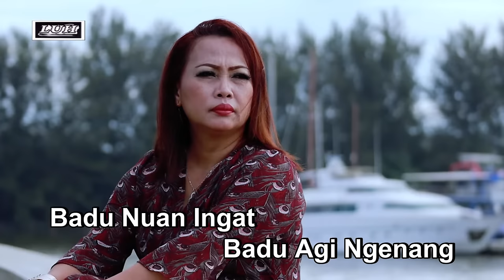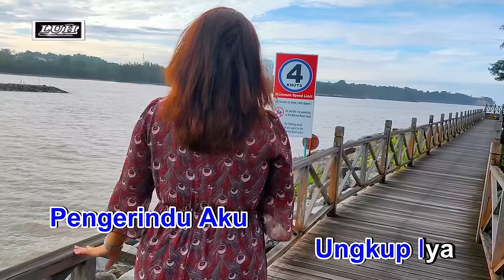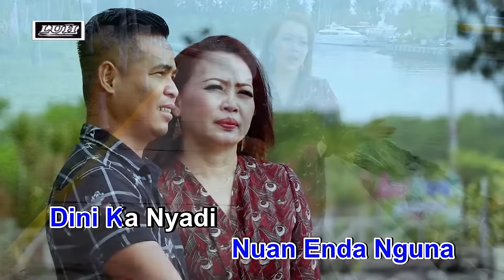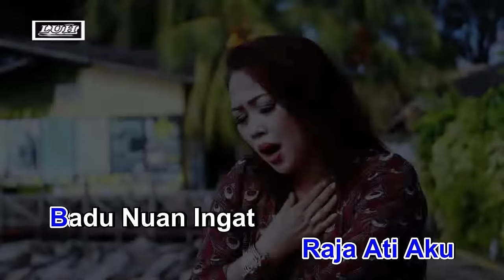Linda_Udah Sepait Magang (Official Music Video)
Lagu & Lirik: Davney David
Vokal : Linda
Muzik/Mix/Gitar: Davney David
Video: Davney/Breeanna/Bon